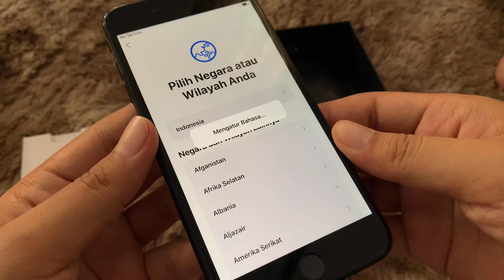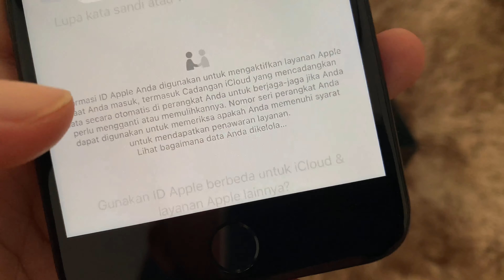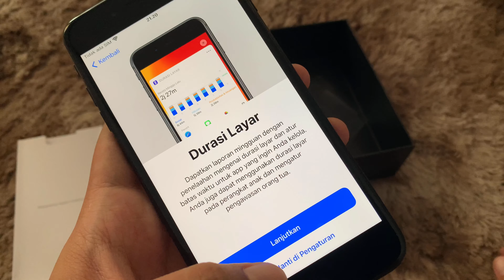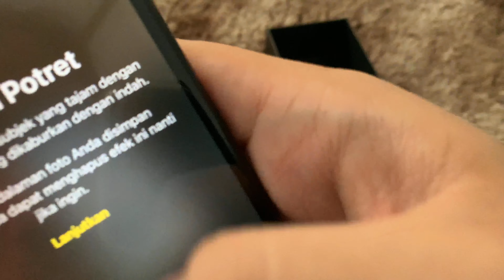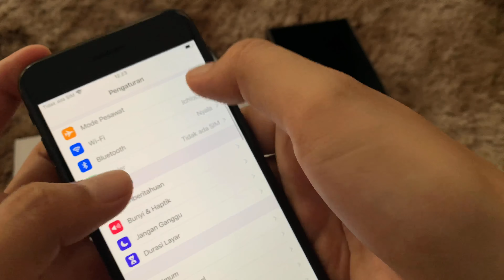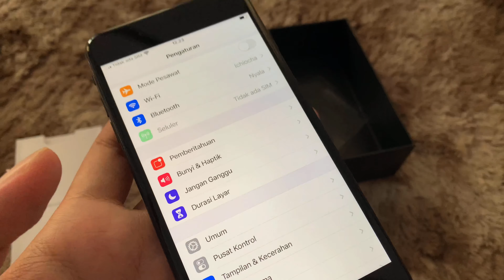Review iPhone 7 Plus Replacement Resmi Apple